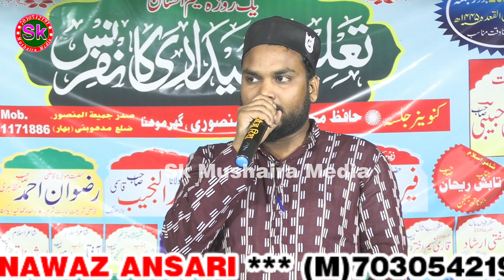Arshad Saqib Bazmi | सुननते सरकार से हर दम मोहब्बत कीजिए | Beautiful Naat | Ghormohna Madhubani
rshad Saqib Bazmi |  सुननते सरकार से हर दम मोहब्बत कीजिए | Beautiful Naat | Ghormohna Madhubani

Title -
Voice -
Lyrics -
Editor - Shahnawaz Ansari
Digital Managed By - Shahnawaz (Mo) 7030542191
Video Label - Sk Mushaira Media
حمد نعت نظم غزل مشاعرہ کوی سمّیلن تلاوت قرآن مجید پروگرام

Your Queries -

About Us:
Sk Mushaira Media Provideos Programmes which are original educational informetive and entertaining Hamd, Naat , Nazam , Urdu Hindi , English , Maithili , Bhojpuri , Sk Mushaira Media is also promotes Dawat -o- Tableegh , The proper presentation ,
understanding appreciation of Islam - amongst Less aware Muslims and - non Muslims :

permission - However , you my share this production in our platform or Social Media Platform :